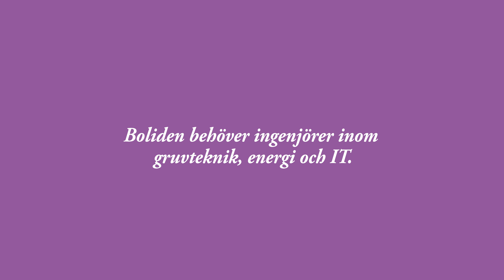Peter Burman, Boliden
”Vi behöver dig för att fortsätta vara ett av de tekniskt ledande företagen i världen"

Peter Burman, Boliden, Programansvarig för Bolidens gruvautomationsprogram